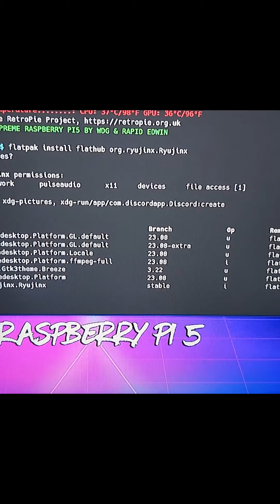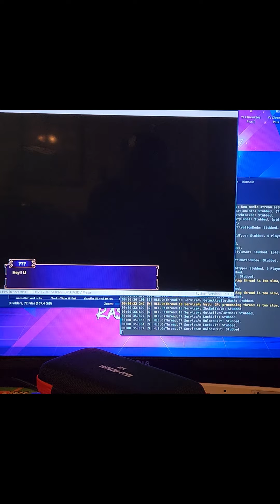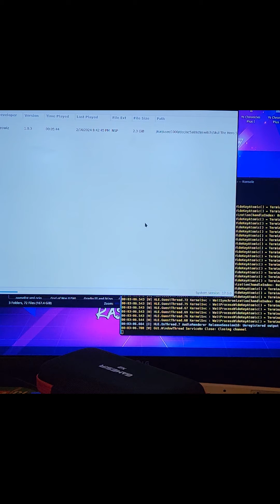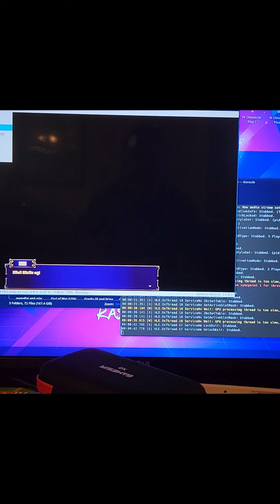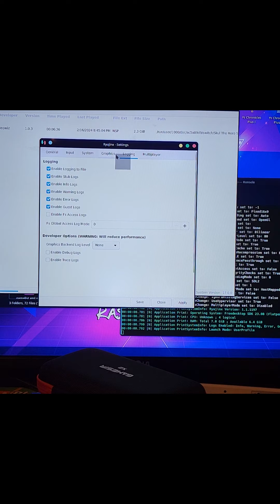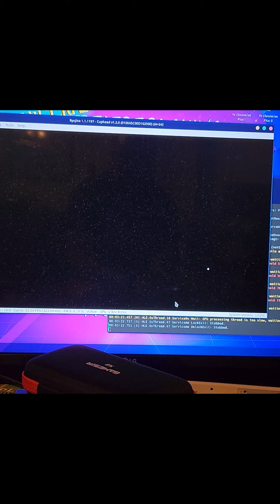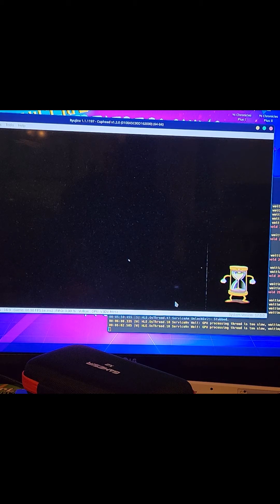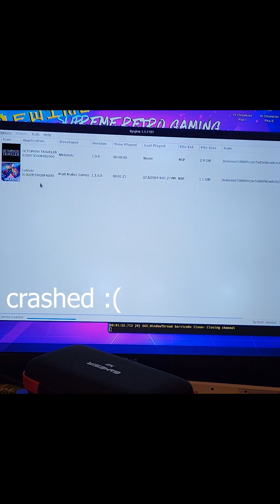Ryujinx on Raspberry Pi 5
ryujinx ARM64 edition flatpak
 - as far as i can tell it requires 8GB ram
and after install, you need to run a command to expand the "memory mappings"
command: sudo sysctl -w vm.max_map_count=524288

Raspberry Pi 5 (8GB) w/ NVMe 2TB hard drive.

Xbox One wired controller